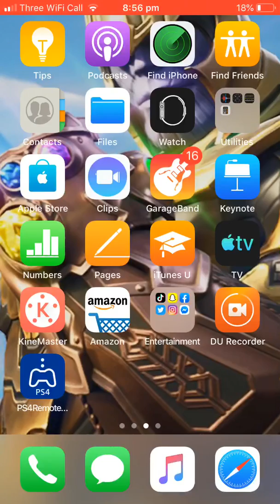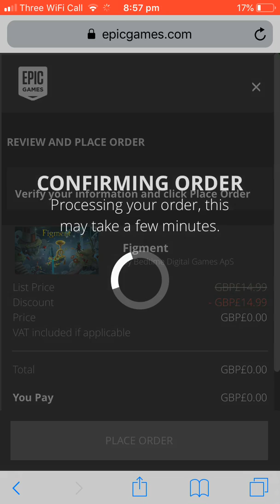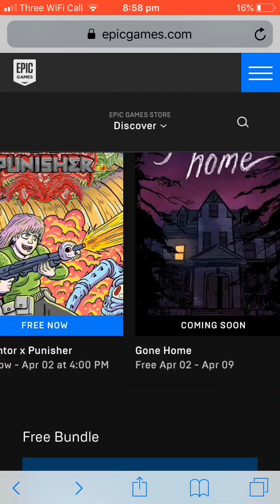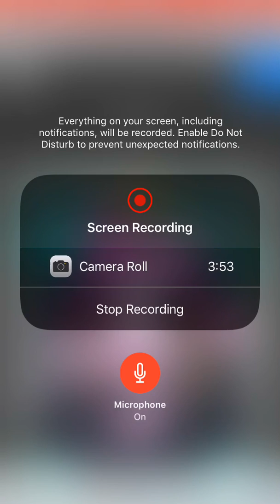New epic games store free games